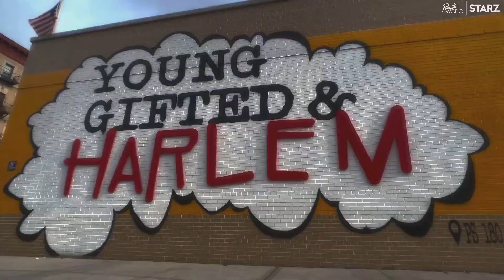Run the World TV Series (2021) HD Trailer Amber Stevens West, Comedy Series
Watch the trailer for Run the World Series.

Story-line:

A group of four black, vibrant, fiercely loyal best friends who work, live and play in Harlem as they strive for world domination.

Director: Millicent Shelton.

Writers: Jenna Bond, Leigh Davenport, Jess Pineda.

Stars: Amber Stevens West, Stephen Bishop, Emy Coligado..